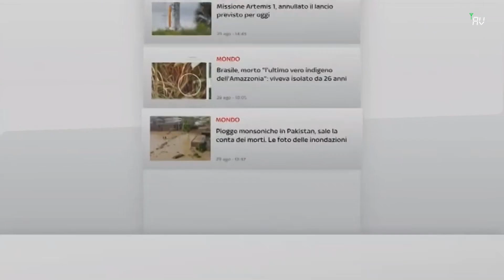Sky TG24 Sigla - 50 Fps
Content extra de data asta. Nu am vazut mai nicaieri pe Youtube varianta in nativ 50fps al genericelor Sky TG 24